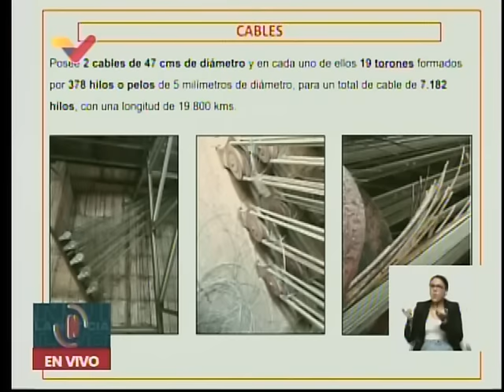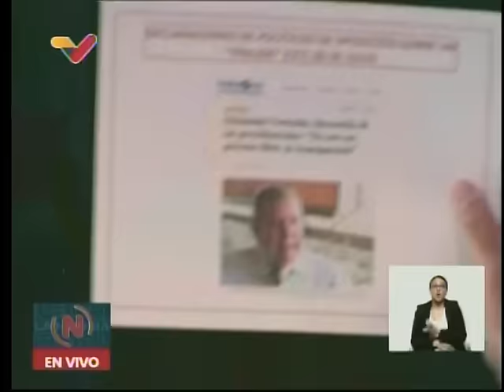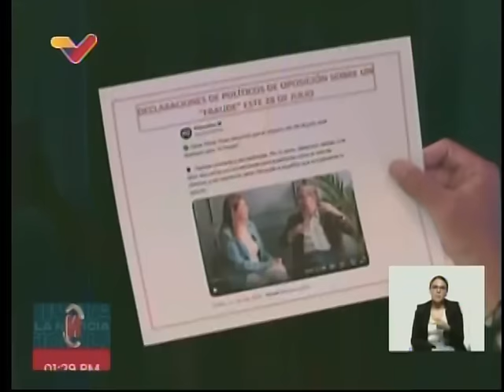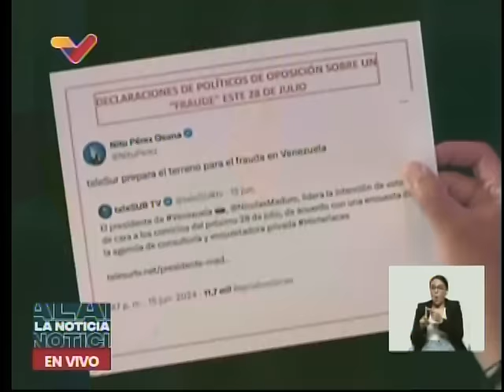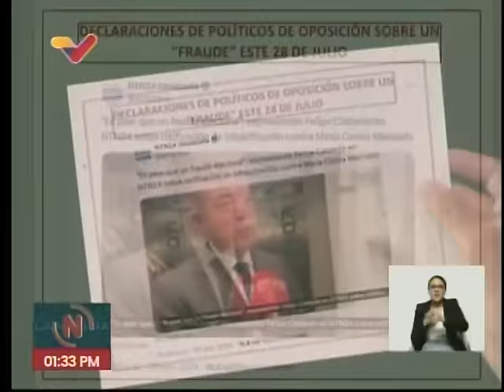Jorge Rodríguez denuncia que desde Embajada de Argentina se planea sabotaje a elecciones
Rueda de prensa del Comando de Campaña Venezuela Nuestra con la vocería del diputado Jorge Rodríguez, presidente de la Asamblea Nacional. 27 de junio de 2028.

USDT o Bitcoin (BEP20): 0xef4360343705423a24119205eeb1de2a10fd23f4